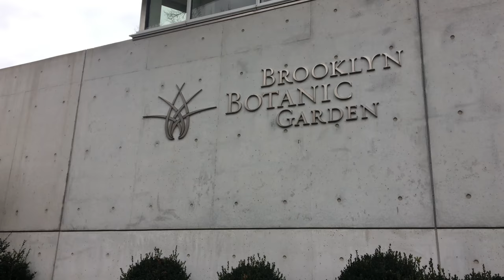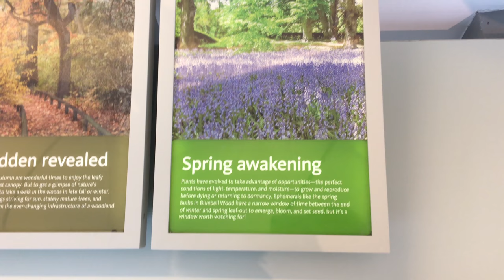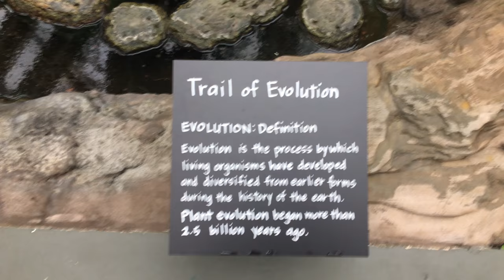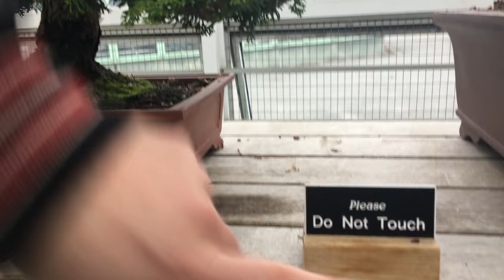Person(all) : Livengood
Terre Livengood and his story of rebirth.